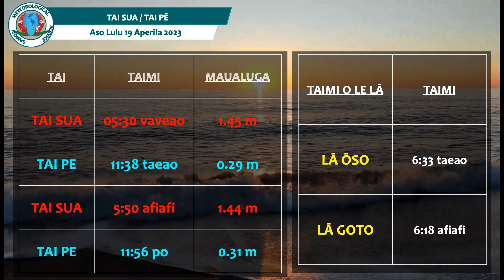Tala o le Tau mo Vaega Uma o Samoa - Aso Lua 18 Aperila 2023.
Tala o le Tau mo Vaega Uma o Samoa,
Fa'amauina e le Ofisa o le Va'ai Tau i le itula e 5:30 i le afiafi nei,
Aso Lua 18 Aperila 2023.